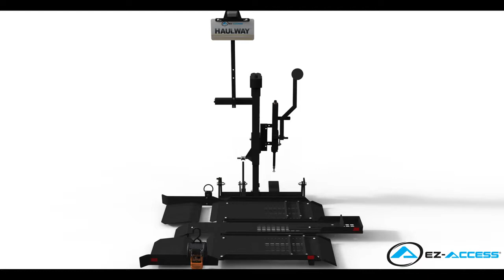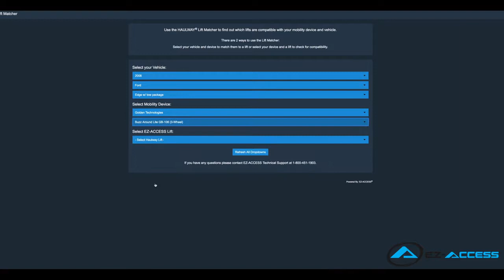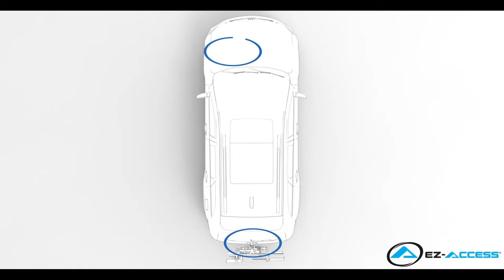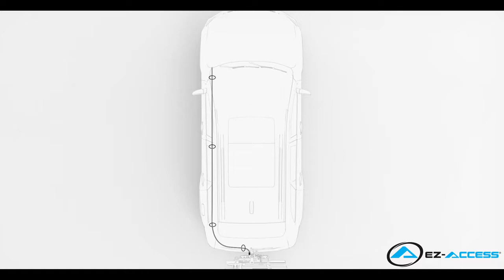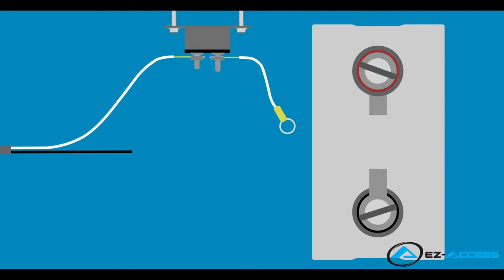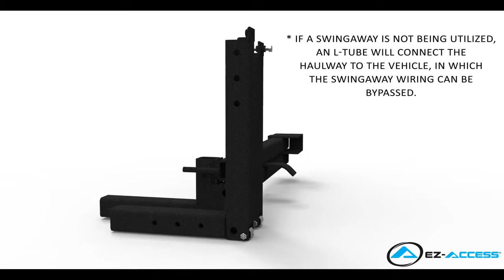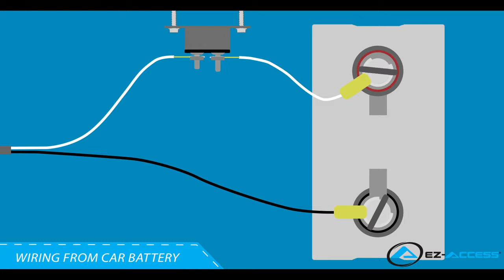HAULWAY Power Wheelchair Carrier Lift Installation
HAULWAY by EZ ACCESS is a power wheelchair or scooter carrier lift for your vehicle. Available in three different sizes, including heavy duty, this carrier will get you power chair where you need it.